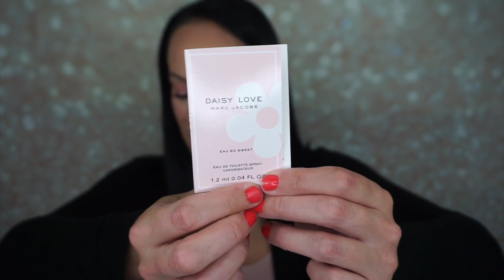This was the BEST box EVER! Sephora Play/July 2019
Hey guys! Today I unboxed the July 2019 Sephora Play box. This beauty subscription is $10 a month. This month it was fantastic! What did you think?

Sephora Play